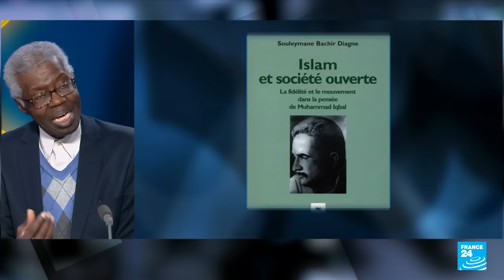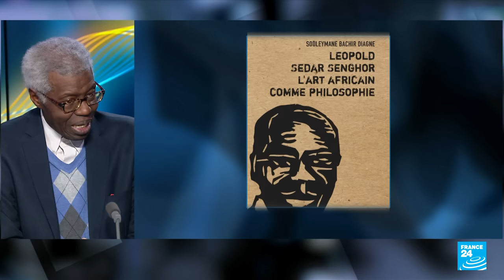Souleymane Diagne, philosophe : "L'Afrique est devenue un continent porteur d'avenir" • FRANCE 24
Aziza Nait Sibaha reçoit le philosophe et professeur sénégalais Souleymane Bachir Diagne. Il revient sur son enfance, qu'il a passée entouré des livres de son père, et raconte ses années d’études, de Dakar à Paris, où il fut le premier Sénégalais à intégrer l’École normale supérieure. Pour le philosophe, qui a aussi connu l’Amérique des années 1970-80, l'Afrique porte aujourd'hui la promesse d'une grande énergie humaine.